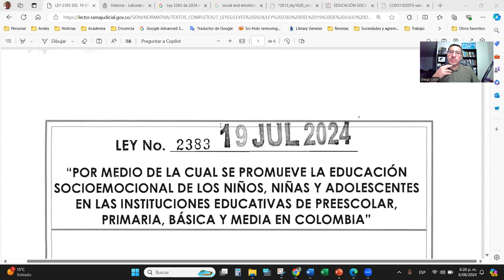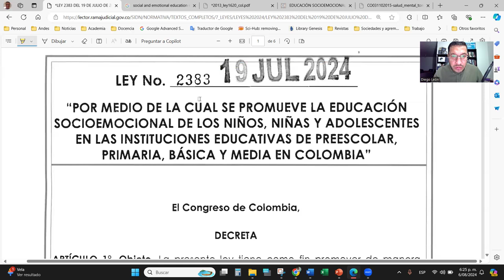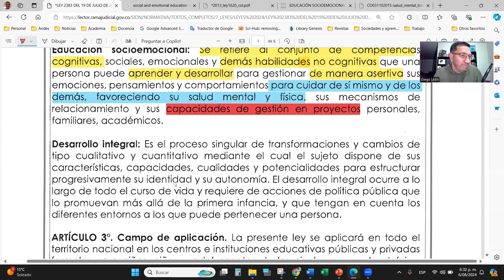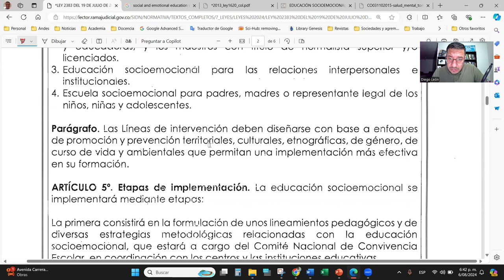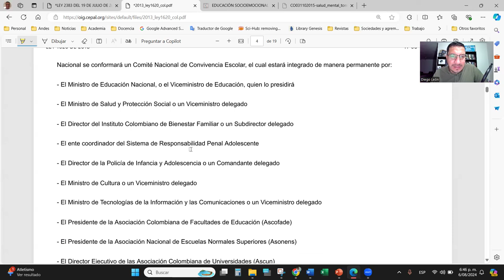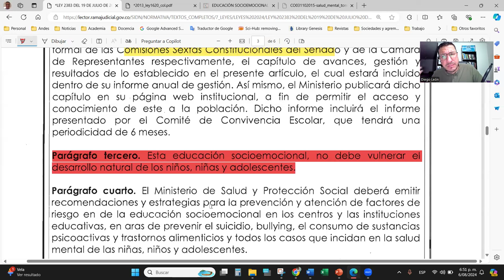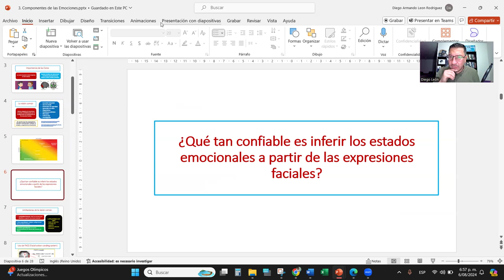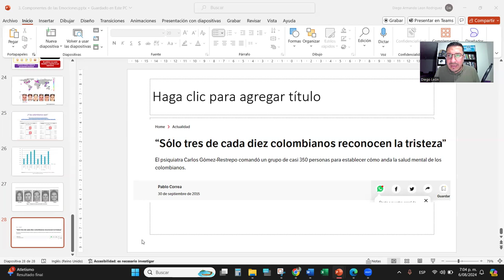Educación Socio-Emocional: Revisión de la ley 2383 de 2024